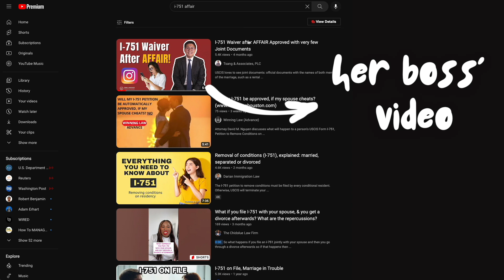Paralegal reacts to her Boss' video (751w Affair Case)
Welcome to That's Not All: With Liz! Paralegal extraordinaire Liz watches Attorney Joseph's video talking about the case she worked on. She breaks down where we took some creative liberties with the success story, what we left out, and what it was like to work on such a delicate case. Enjoy!

4. How to Get Motivated, Deal With Pain, Judge Others Better and Make Your Life Beautiful: